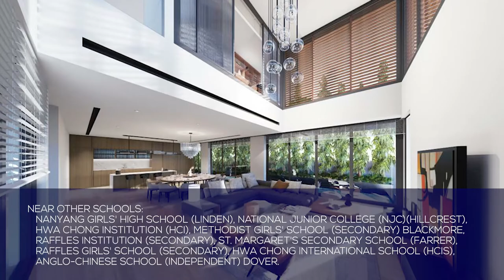Patek Philippe Of House Near Chancery Hill Locale | Chancery Hill Road Bungalow For Sale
In this video, I'm going to show the Chancery Hill Road bungalow for sale. Let's deep dive into the video to look at Patek Philippe of the house near Chancery Hill Locale.

Home Description:
👉 2 storeys with attic and basement
 👉 5 bedrooms all ensuite + Helper’s room
👉  Park 3 cars, Swimming pool and lift
👉  599M to Mount Pleasant MRT Station
👉  Within 1KM ACS (Primary) & CHIJ Primary (Toa Payoh)

Home Size:
👉 Floor Size: 7117 sqft
👉 Land Size: 3667 sqft

Surrounding Amenities
👉 Short distance to UNESCO World Heritage Botanic Garden

Transportation
👉 walk a few min to MRT
👉 Well connected to major expressways

Location
👉 Within Landed Enclave with Good Accessibility
👉 Minutes away from reputable schools along Bukit Timah & Dunearn Rd
👉 Near lush greenery park and tranquil neighborhood of Chancery Hill area
Schools

Nearest Schools:
👉 Near Nanyang Primary School NYPS
👉 Raffles Girls' Primary School RGPS
👉 Methodist Girls' School (Primary) MGS
👉 Anglo-Chinese School (ACS) Barker
👉 Singapore Chinese Girls' School SCGS
👉 Anglo-Chinese School (Junior) Winstedt
👉 Henry Park Primary School HPPS (Holland Grove)

Near Other Schools:
👉 Nanyang Girls' High School (Linden)
👉 National Junior College (NJC)(Hillcrest)
👉 Hwa Chong Institution (HCI)
👉 Hwa Chong International School (HCIS)
👉 Methodist Girls' School (Secondary) Blackmore
👉 St. Margaret's Secondary School (Farrer)
👉 Anglo-Chinese School (Independent) Dover
👉 Raffles Institution (Secondary)
👉 Raffles Girls' School (Secondary)

If you're looking to buy or sell your semi-detached house in Singapore but you don't know how to do that then you'll not get the property value so I'm here to help you to buy or sell your property with 100% satisfaction so don't waste your time anywhere contact with us quickly at 93202020.

I hope you enjoyed this video. Make sure that you click the "Like" button and also share this video with your friends and others who might also be interested to buy a semi-detached Chancery Hill Road bungalow.

And if you've got any questions or feedback about this video topic, please leave a comment in the comments section.

2.5 STY Detached House At $6.88M In Upp Bt Timah | Upper Bukit Timah Property For Sale